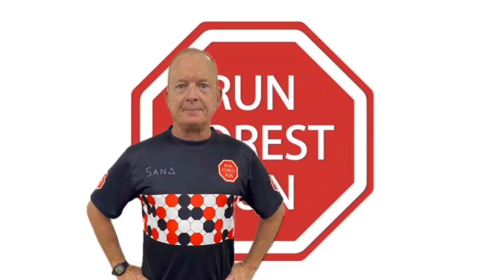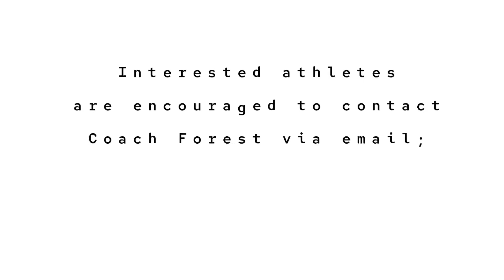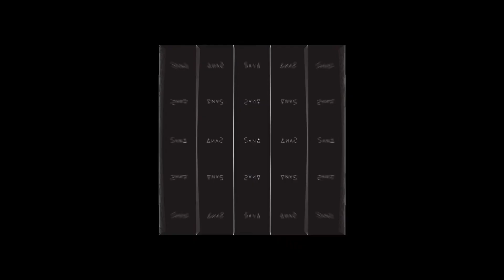Coach Forest Vlog, Sun 30th April 2023.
Some of our athletes did a Brick Session (Bike/Run) at the Nerang Cycling Centre.